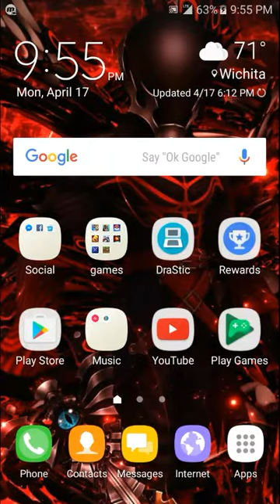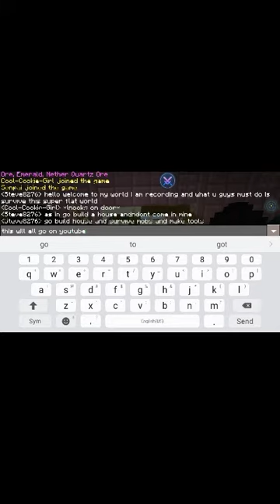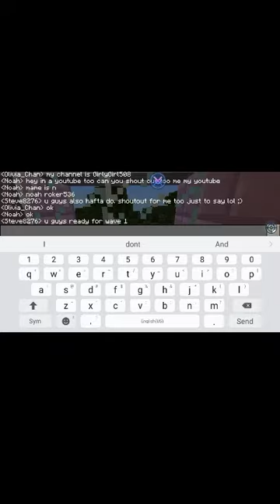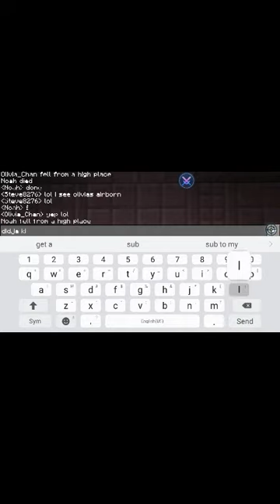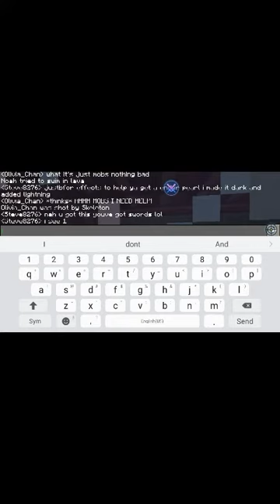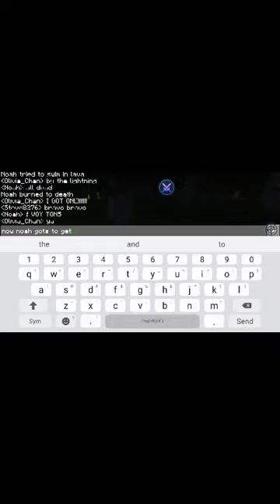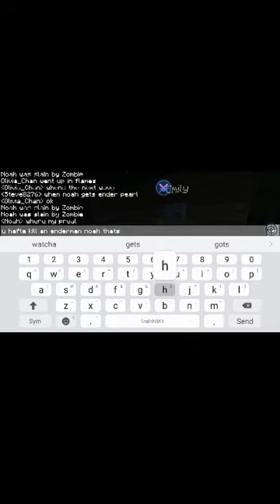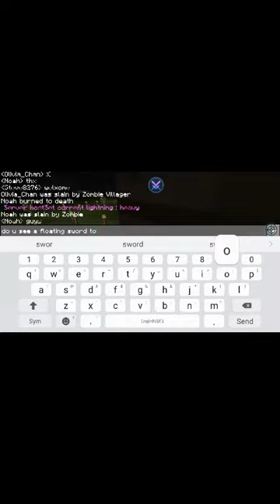Lets play minecraft on multuplayer mcpe with other youtubers and testing them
Played on my multiplayer for mcpe app and made a server for youtubers to join so dont forget to subscrube to both me and the other youtubers and dont forget to fallow me on music.ly and snapchat my usernames on those are sephiroth01002 and dont forget to give this video a thumbs up and yeah hope u guus have a great day see u in the next video